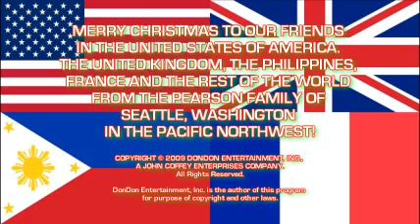The Pearson Family Christmas Greetings 2009.wmv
My 30th video uploaded to YouTube and also my 4th family Christmas photo montage. Music: "Christmas in the Northwest" by Brenda White. Merry Christmas, everyone, and all the best in 2010! I included a few photos taken in Palawan (Philippines), London (United Kingdom) and Paris (France), home to most of our family and friends!

For more information about the song and lyrics of "Christmas in the Northwest" Go
"Christmas in the Northwest is a series of holiday music CDs that benefit Children's Hospitals. The first CD, a compilation of holiday tunes by Northwest artists, was released in 1985. The title song, Christmas in the Northwest, by Brenda Kutz White has become a regional favorite. The success of the series has resulted in an entire series of CDs, as well as live performances."